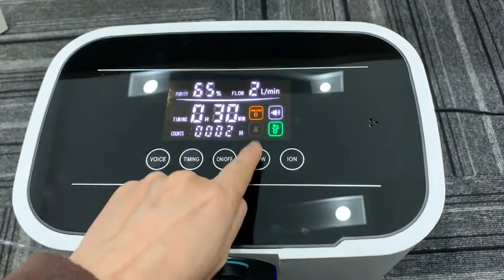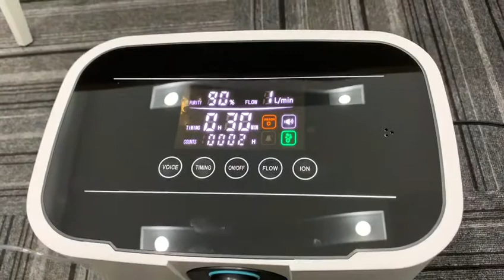7L Large Flow Oxygen generator ready stock 1000units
Portable oxygen generator with smart system, large LED touch screen, 7L large flow oxygen generator , ship from HK, fast delivery takes only 7 days